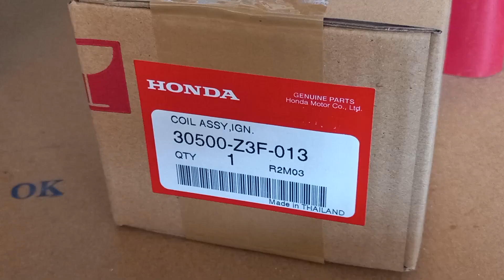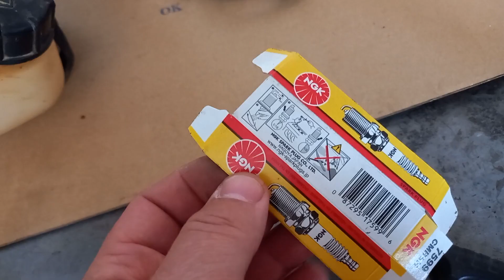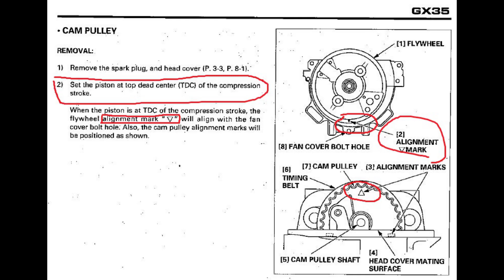Bobina decespugliatore GX35 rotta? Come risolvere e fare anche manutenzione al 4 tempi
Benvenuti sul canale RickType, oggi vedremo di risolvere un problema comune nei decespugliatori a 4 tempi e 2 tempi: la bobina rotta, in questo caso il motore è un Honda GX35 a benzina. In questo tutorial, vi guiderò attraverso i passaggi necessari per diagnosticare e risolvere il problema della bobina danneggiata, ripristinando così il corretto funzionamento del vostro decespugliatore.
Vedremo come regolare le valvole del motore, trovare il punto morto superiore e come installare la nuova bobina di accensione Honda.

La bobina è un componente essenziale nel sistema di accensione del motore a 4 tempi. Quando si rompe, il decespugliatore può presentare difficoltà nell'avviamento o funzionare in modo irregolare. Sarà fondamentale controllare attentamente la bobina per individuare eventuali segni di danneggiamento o mancata erogazione di corrente alla candela.
Una volta confermato che la bobina è rotta, passeremo alla fase di sostituzione. Vi illustrerò passo dopo passo come rimuovere la bobina danneggiata e installare una nuova in modo corretto.
Siate pronti a imparare le tecniche necessarie per riparare la bobina rotta del decespugliatore GX35 4 tempi modello UMK435 e per eseguire una manutenzione adeguata al vostro motore a 4 tempi. Seguitemi in questo tutorial e sarete in grado di affrontare con successo i problemi comuni che possono insorgere su questi strumenti, risparmiando tempo e denaro.

Novità assoluto AMAZON: "Prime Prova prima, paga poi..." incredibile, da provare !

1)Prodotti Walbro AMAZON
2)Membrane Walbro WY
3)Olio miscela 2 Tempi Oleo Mac (Il migliore per questi motori)
4)Tanica carburante 5 lt omologata
5)kit chiavi officina
6)kit chiavi Torx
7)Pescanti miscela Walbro
8)Primer Walbro
9)Macchina lavaggio ultrasuoni officina
10)Kit pistola aria compressa

RickType:
"Grazie a tutti voi che mi seguite!
Senza il vostro supporto e i vostri commenti, non sarei qui oggi a condividere la mia passione per i contenuti di alta qualità.
Seguitemi, perché insieme faremo grandi cose!
Siete il motore che mi spinge a creare sempre contenuti più interessanti e coinvolgenti".